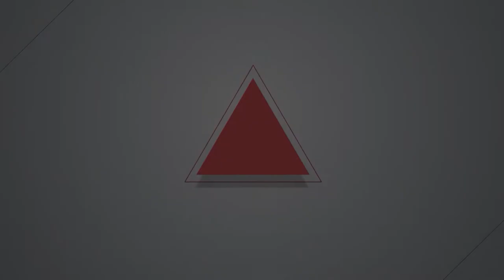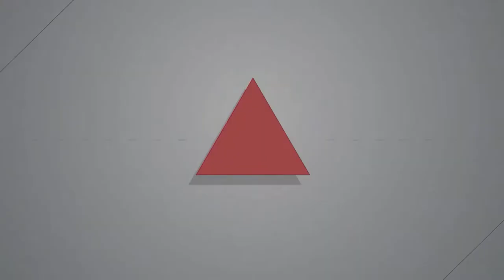【燦爛時光會客室】第357集｜失去青春的孩子 建教生為何成為賤價生？｜專訪 涂曉蝶｜20220319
【燦爛時光會客室】第357集｜失去青春的孩子  建教生為何成為賤價生？

學校與廠商建教合作，讓建教生兼顧學習與實習，不僅能取得文憑更能累積實務，並賺取些許收入。這些建教生，在別的孩子學習玩樂時，死守於崗位，日以繼夜咬牙苦撐，學習一技之長，累積經驗與人脈，迎向美好未來。

「當別的孩子在畢業旅行、玩樂的時候，建教生只能謹守崗位，做你的工作，這就是建教人生！」建教制度讓經濟、學習弱勢的孩子找到人生的新方向，但他們卻同時遭遇高工時、低收入、工殤等種種勞動剝削。

本集節目邀請到《失去青春的孩子》作者 涂曉蝶，討論建教生是否真能獲得脫離經濟困境的機會？成為建教生後，真能獲得一技之長，完成自己的夢想嗎？
👉訂閱燦爛時光會客室 podcast，線上隨時聽
👉燦爛時光會客室IG開張啦！